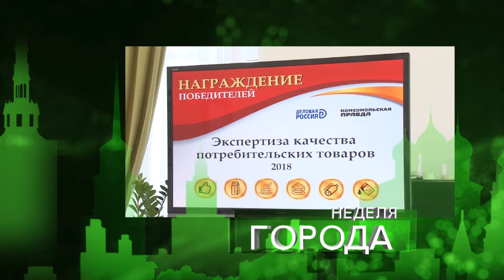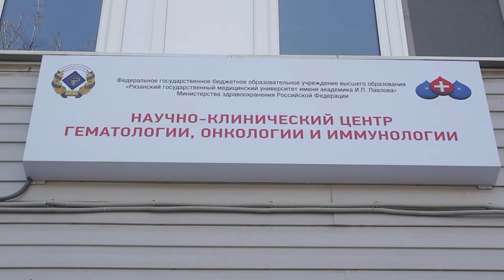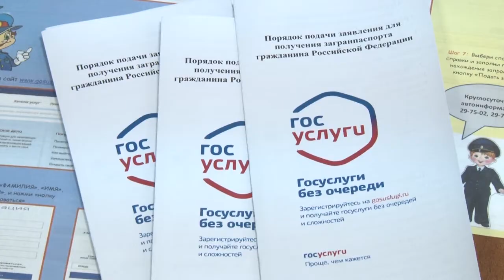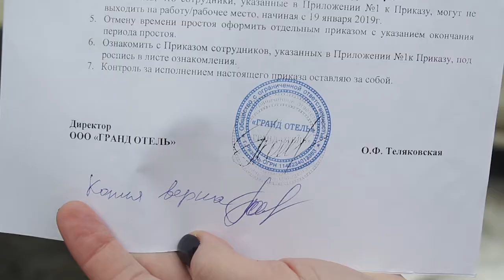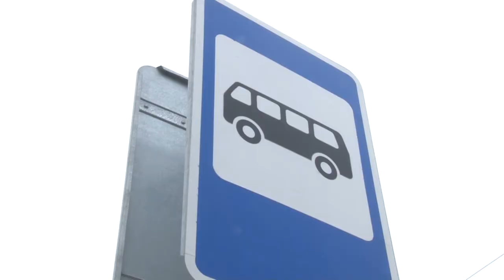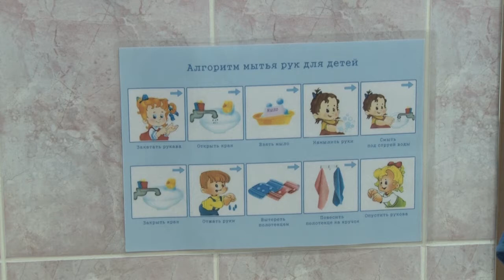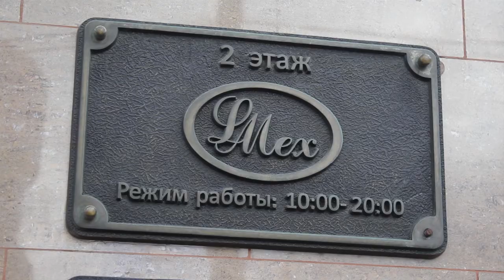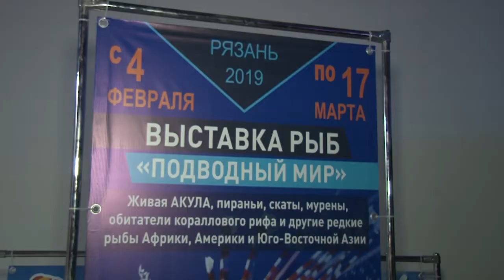Неделя города - новости Рязани 15.02.19